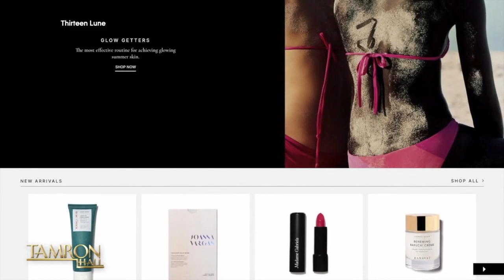Tamron’s Big Spring Beauty Bar Giveaway!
Have you heard, TamFam? Tamron’s beauty bar is back and this time, we’re bringing you the spring edition! From the hottest products on the market right now to some of the biggest gatekeepers in beauty—we’re celebrating all shapes of beauty this hour.